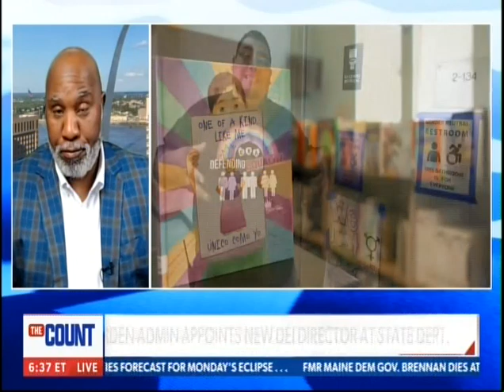Christopher Arps: DEI Pits People Against Each Other By Labelling Them Oppressors and Victims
This excerpt from Newsmax TV's "The Count," broadcast on 4/6/2024 and featuring Christopher Arps of the Project 21 black leadership network, has been posted under fair use guidelines for the purpose of non-profit, educational public debate by the National Center for Public Policy Research, a 501(c)(3) educational foundation under the Internal Revenue Code.